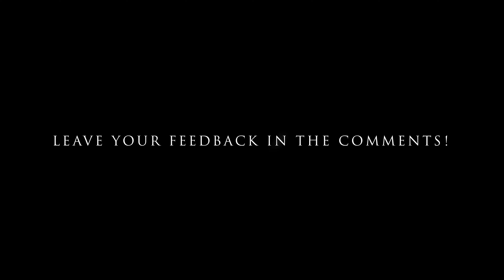Tribulations - The Last of Us Part II (Cinematic Gameplay Film)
FOR THE BEST EXPERIENCE, PUT ON YOUR FAVORITE PAIR OF HEADPHONES.  Ellies' journey was long and arduous.  Her determination to avenge Joel was relentlessly intense.  Anyone and anything that stood in her way, immediately regretted doing so.  With a whole city out for her head, Ellie singlehandedly massacred the WLF on her quest to get to Abby.  See the extent of Ellies' fury in Tribulations, my most intense experience made from The Last Of Us Part II.  All recorded on PS5 at 4K and 60FPS.  Music, and Cinematic gameplay come together as every beat has a purpose when synchronized with the gameplay.

It really helps the channel out a lot! Content comes through Weekly!  See you guys again soon!

-- Off The Top Media - C. Pena

"Firm Hand" - by Luna (Licensed on Adobe Premiere Pro)

"The Big Clash" by Dream Cave (Licensed on Adobe Premiere Pro)

"Strict" by Exist/Fine Tune Music (Licensed on Adobe Premiere Pro)

The Last of Us Part II Game Music by Gustavo Santaollala